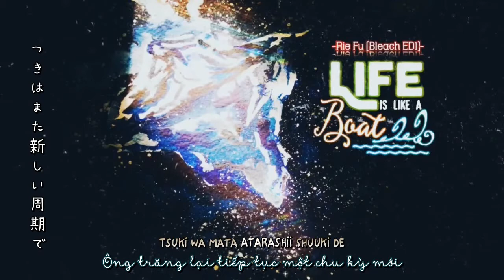[Vietsub + Kara] Life is like a boat | Rie Fu (Bleach ED1)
Trans + Edit: Vino
Picture: Vino
Song by: Rie Fu